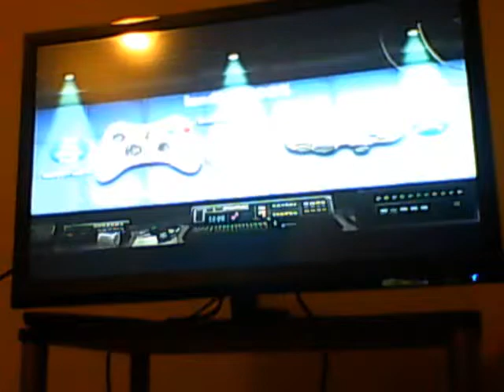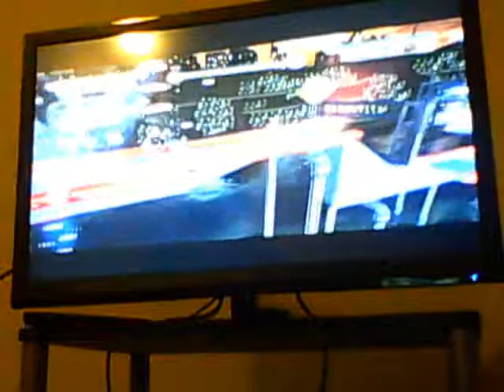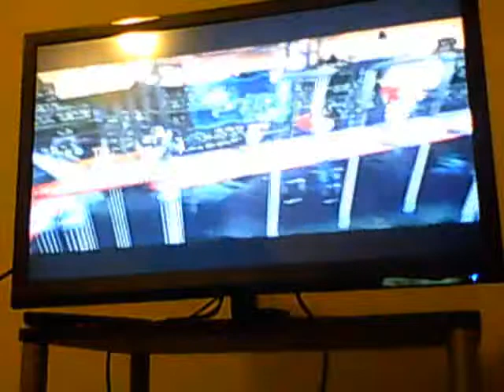Doritos Crash Course USA part 1